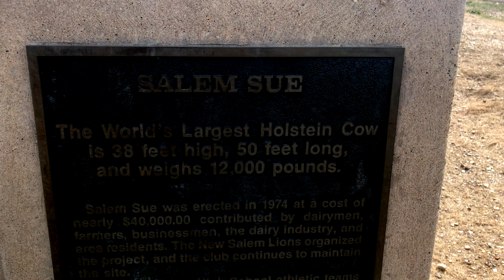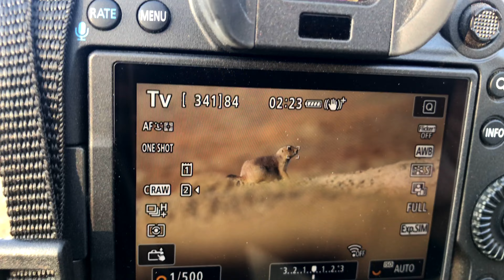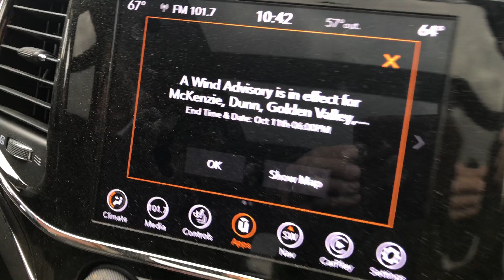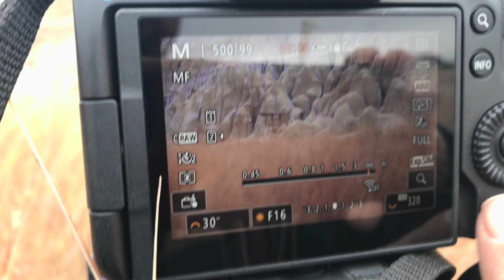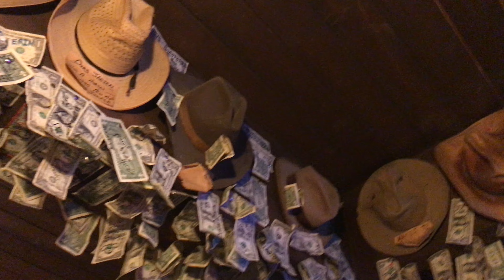Canon R5 & Wildlife Photography Teddy Roosevelt National Park— Badger-Coyote cooperative hunting!